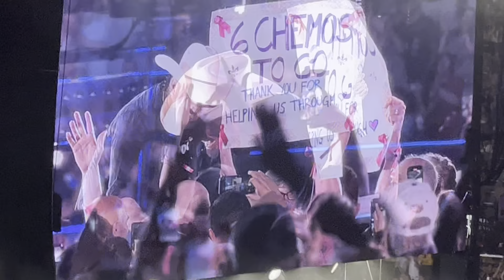Garth Brooks - Baton Rouge Concert finale - LSU Tiger Stadium - April 30, 2022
The finale of Garth Brooks' "Callin Baton Rouge" Concert at Tiger Stadium in Baton Rouge, LA - "Piano Man," You Never Even Call Me By My Name," and "American Pie."
110,000 people live in Death Valley!  Look at my other videos for "Callin' Baton Rouge!"